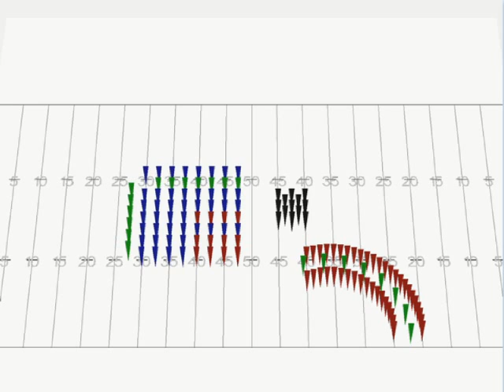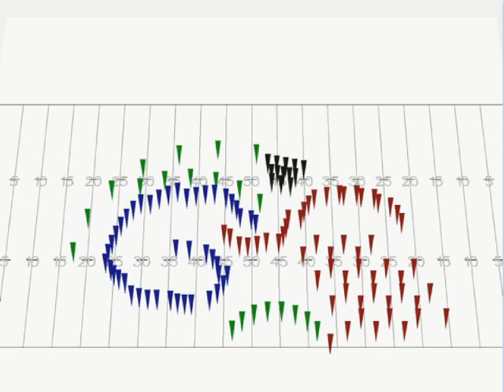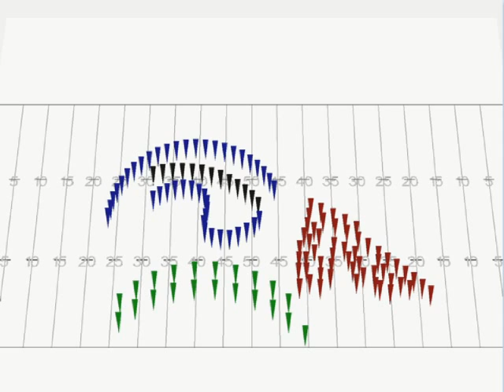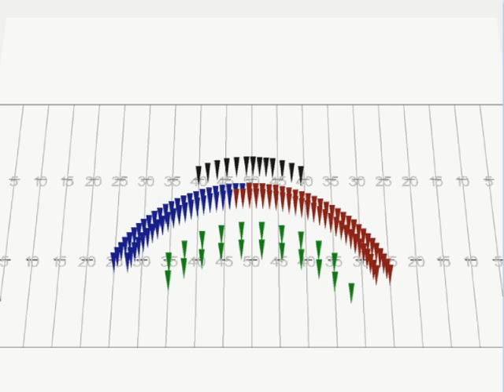Entering the Maze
Sample drill design by Sean Smit. Get your custom, affordable drill design at learndrill.com!